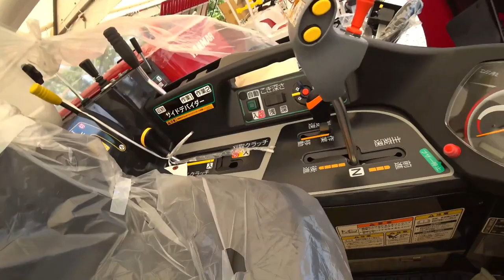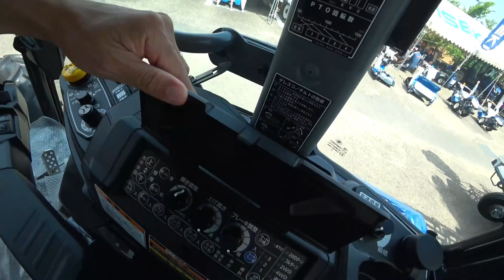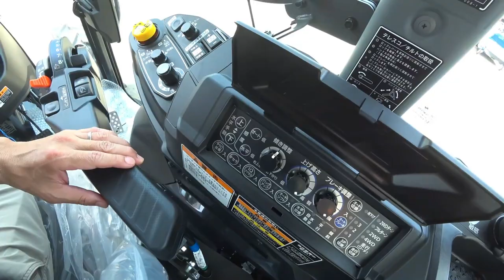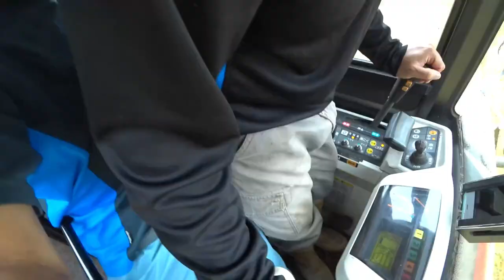【会社員実家農業手伝う】【総集編】稲刈りスペシャル コンバインに給油中こぼした、DNR4704条刈りコンバインでS字刈り実演【農機具】【稲刈り】